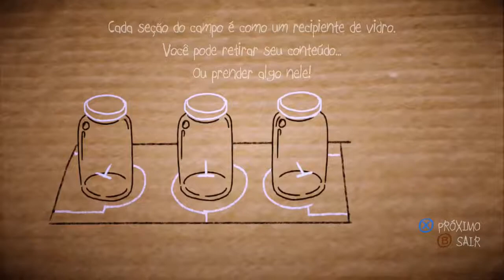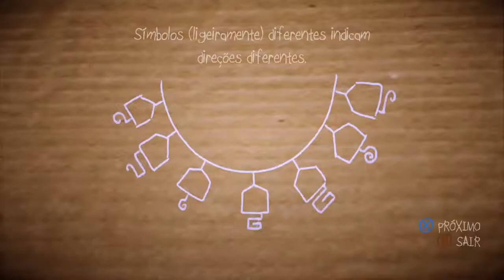Papo & Yo #6 | PC